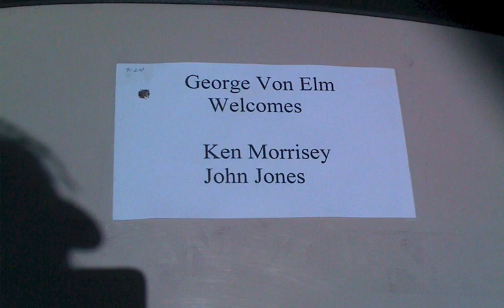2009 George Von Elm Memorial Golf Tournament at Rancho Park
Scenes from Rancho Park Golf Club's 2009 Third Annual George Von Elm Memorial Charity Golf Tournament on Rancho golf course.
(music from iPhoto)